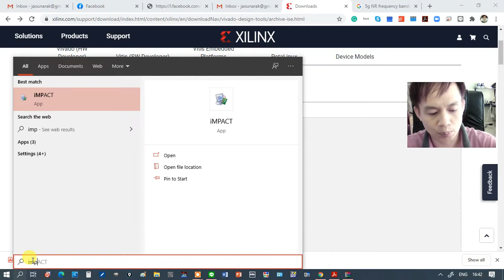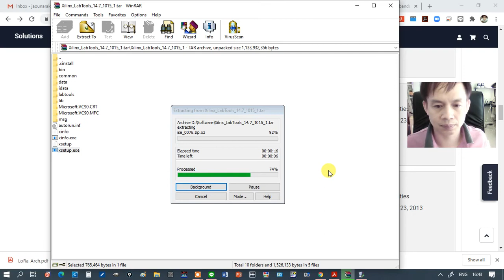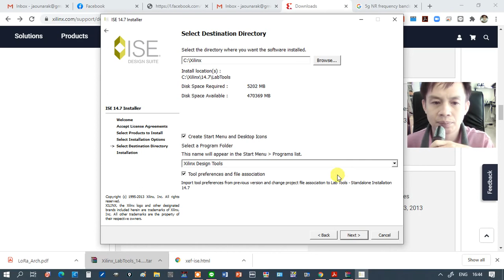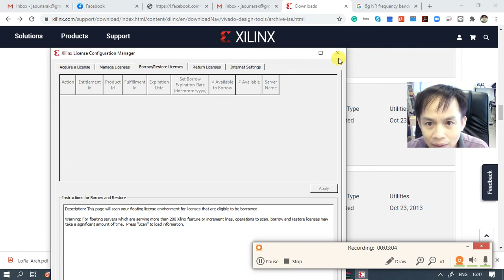Fixed iMPACT (ISE 14.7) ไม่เจอ board FPGA